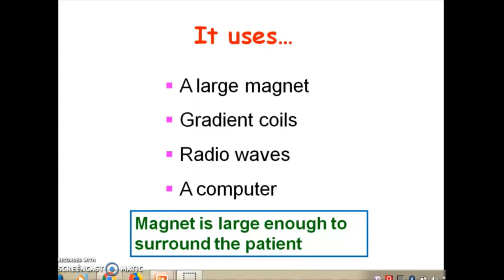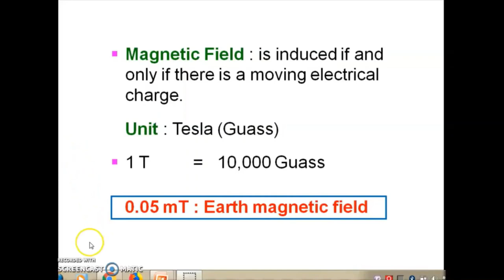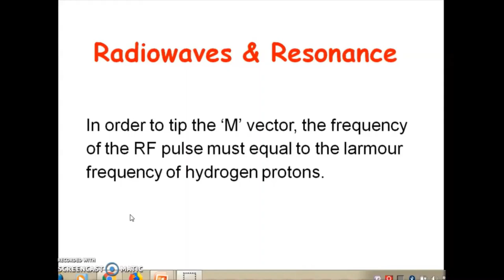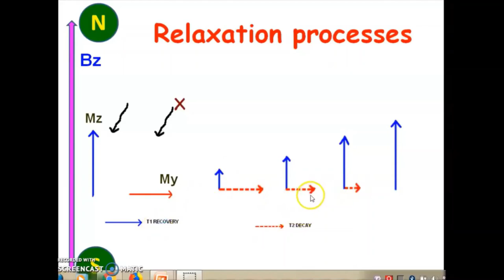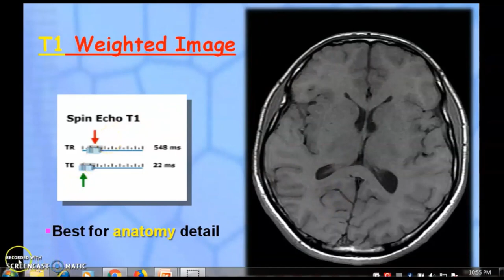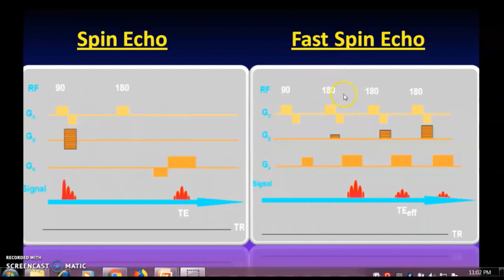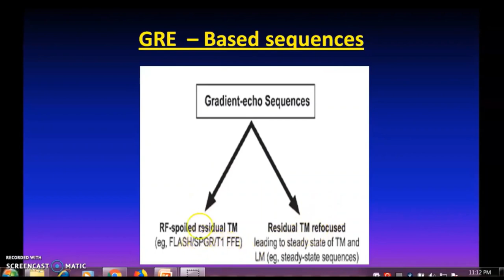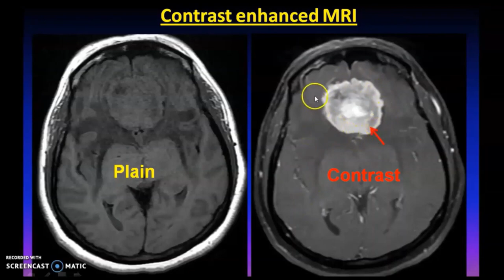PART-1 MAGNETIC RESONANCE IMAGING |RECORDED WEBINAR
AFTER WATCHING THIS VIDEO YOU CAN EASILY DEFINE
1- TYPES OF MAGNET
2- MAGNETIC FIELD
3 NUCLEAR SPIN
4-PRECESSION FREQUENCY & LARMOUR EQUIATION
5- RADIOWAVES & RESONANCE
6-RELAXATION PROCESS (T1 &T2 RELAXATION)
7-MRI PULSE SEQUENCES

PART-2 UPLOAD SOON .